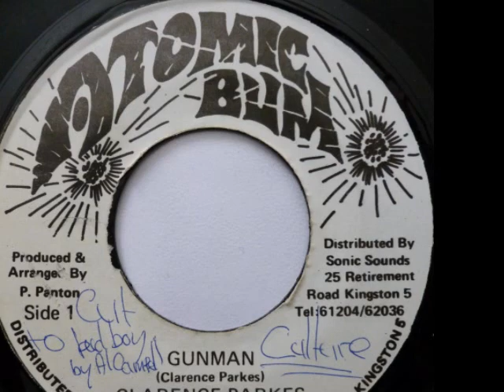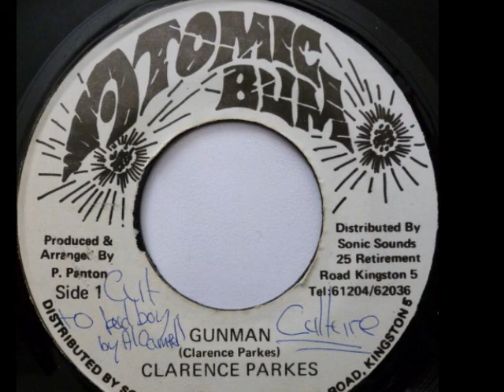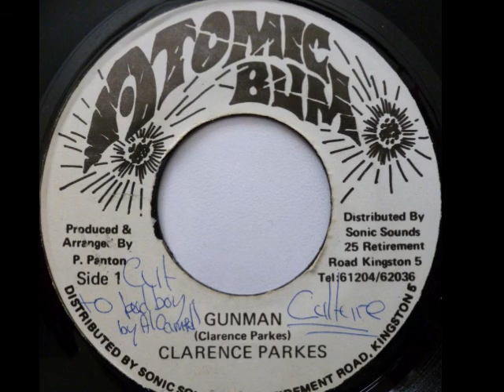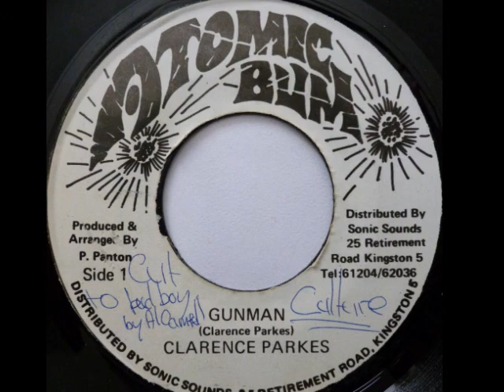Clarence Parks - Gunman (Atomic Bum 7")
Artist: Clarence Parks
Title: Gunman
Label: Atomic Bum 7"